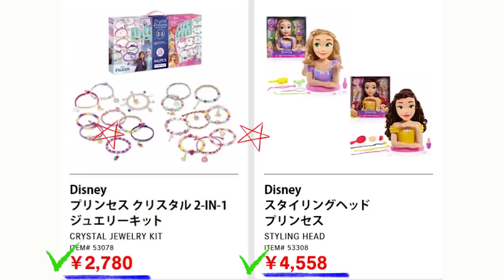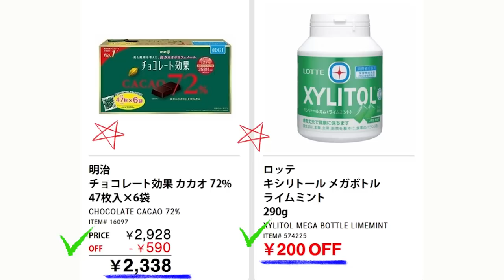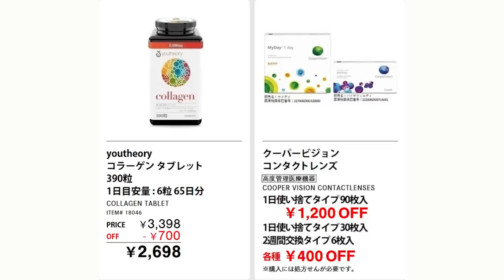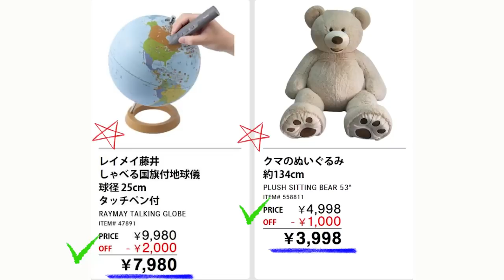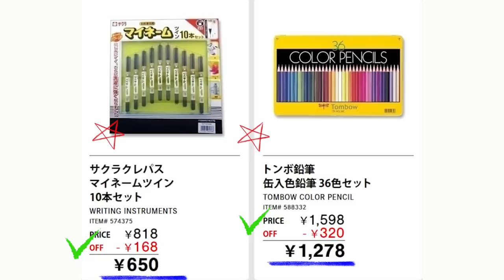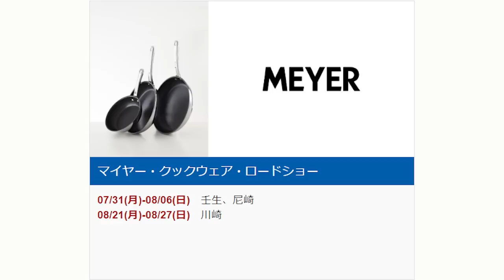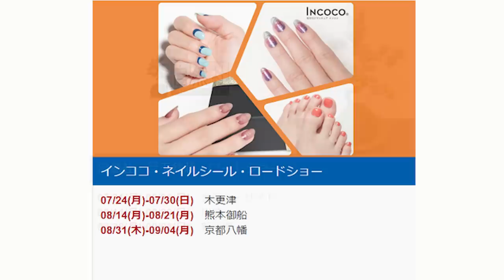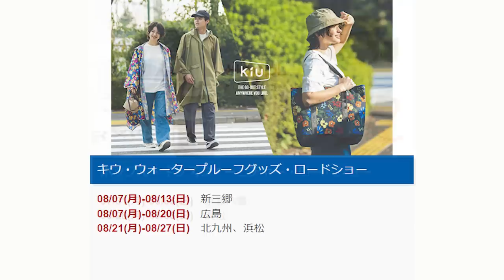【2023 08 18】コストコ magazine セール クーポン 最新 情報 【HOT BUYS IN THE WAREHOUSE!】